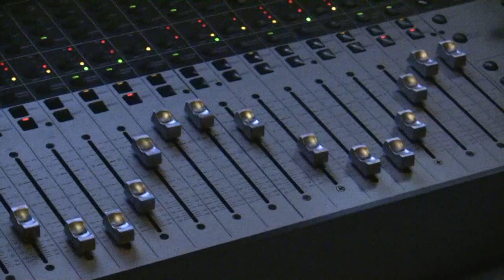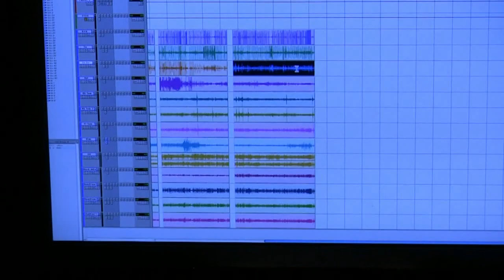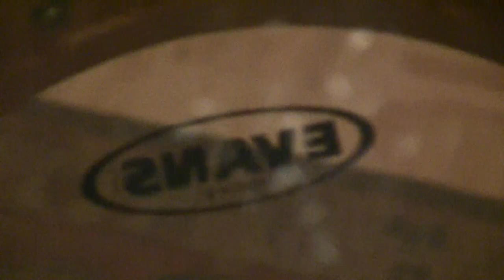Black Marmot END OF DAYS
Scenes from Black Marmot in the studio recording their new album, Run Home.

Featuring "End of Days" - Track 08 on the new disc!